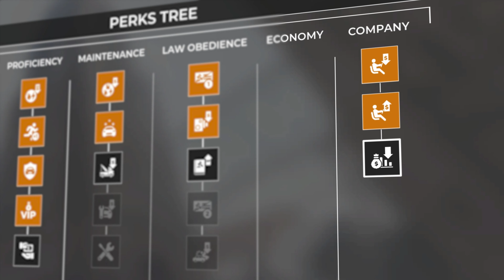Taxi Life: A City Driving Simulator - Official trailer (FRA) (SUB)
More about this game:
🎮Developer: Simteract
🎮 Publisher: Nacon

Also planned for:
- PC - Epic Games Store